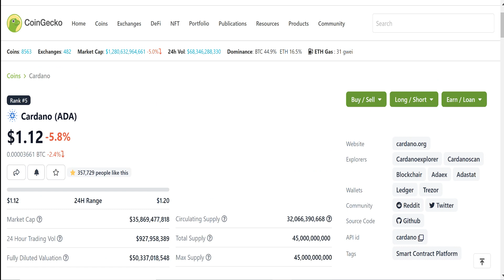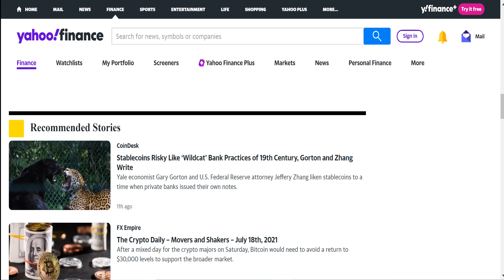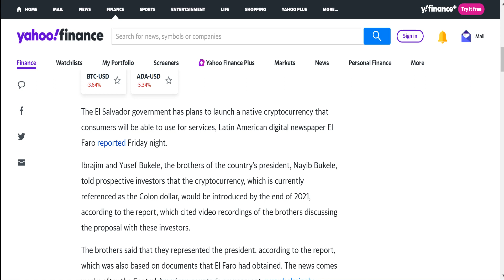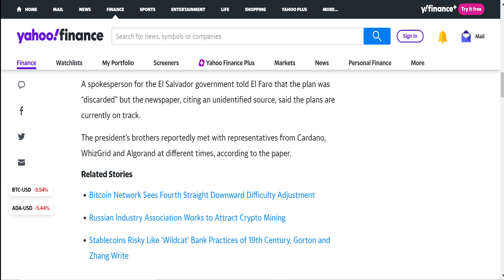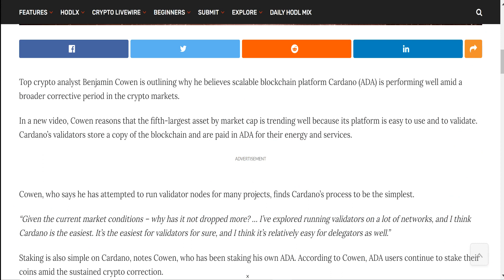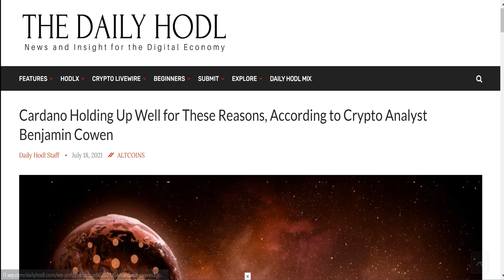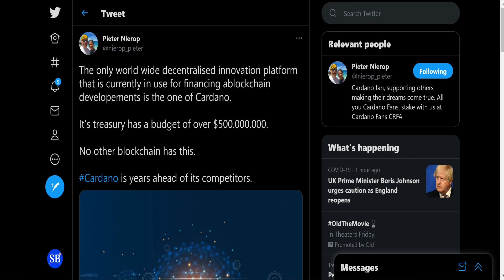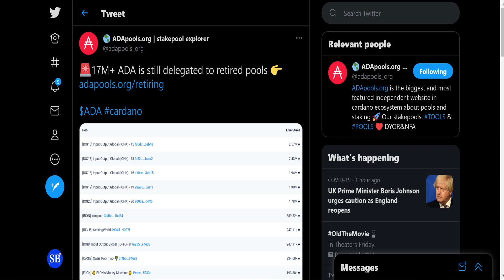People Are Sleeping On CARDANO And HODLERS Are Taking Advantage Of It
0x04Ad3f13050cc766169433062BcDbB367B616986